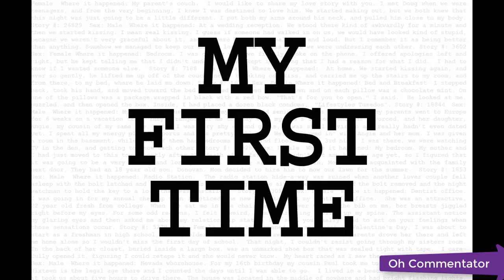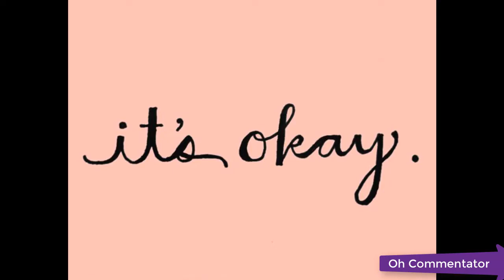INDIAN GIRLS WATCHING PORN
JISKO VIDEO PASAND AAYA LIKE KARO YAR